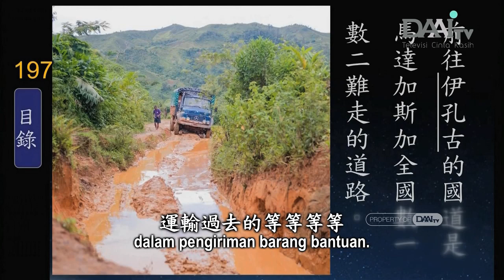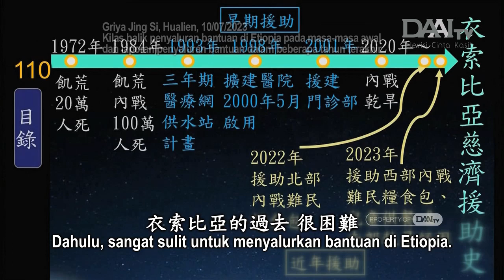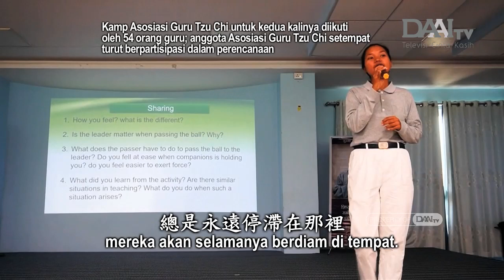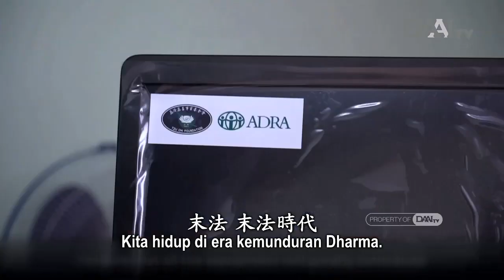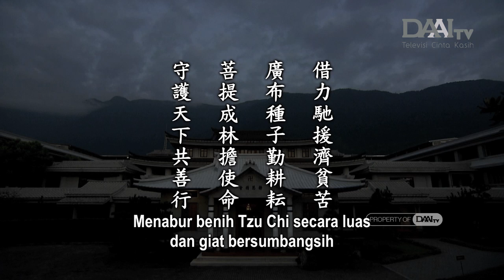Lentera Kehidupan 20230723 承擔使命共善行 Mengemban Misi untuk Mempraktikkan Kebajikan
Di Cile, insan Tzu Chi mengadakan pemeriksaan penglihatan dan menyediakan kacamata gratis bagi murid-murid kurang mampu. Di Madagaskar yang tidak terdapat benih Tzu Chi, warga setempat sangat membutuhkan bantuan. Beruntung, ada wakil ketua Lions Clubs International yang membantu pengiriman barang bantuan sehingga ada banyak orang yang dapat menerima bahan pangan dari Tzu Chi. Dahulu, menyalurkan bantuan di Etiopia sangat sulit karena relawan yang ada di sana sangat sedikit. Kini, sudah ada makin banyak orang yang bertekad untuk bersumbangsih di sana. Ada pula insan Tzu Chi Malaysia yang merespons seruan Master untuk pergi ke Nepal, tanah kelahiran Buddha, guna menolong orang-orang yang membutuhkan. Asalkan membangkitkan ketulusan dan bersedia mengemban misi, para insan Tzu Chi bisa membawa manfaat bagi orang-orang yang menderita.